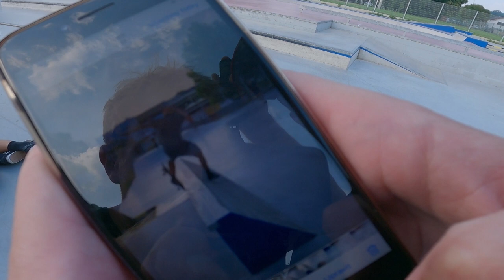Skate montage Uherské Hradiště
Skate montage z nové betonové plazy v Uherském Hradišti. Mňau